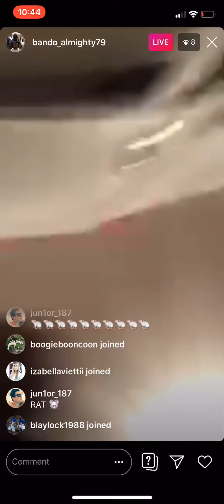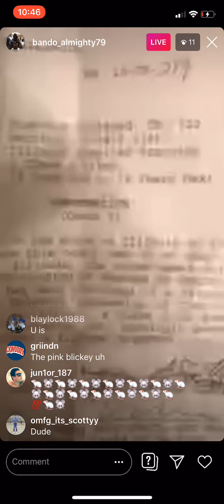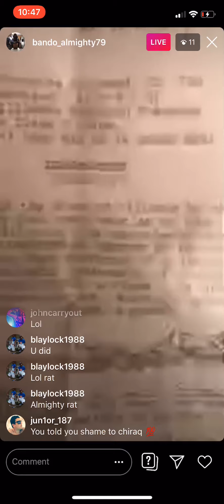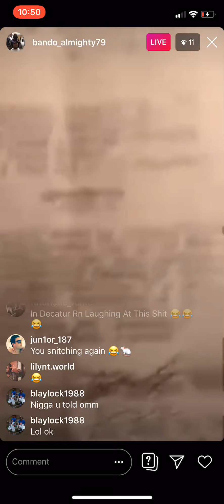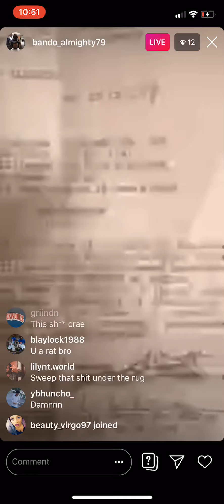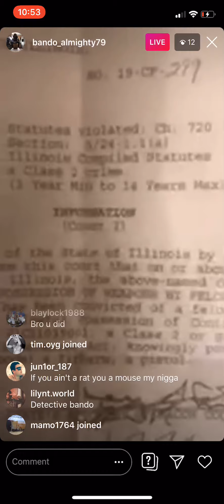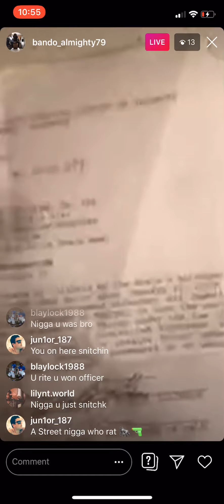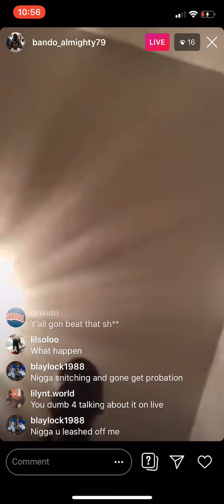Chiraq Rapper Bando 079 Says he is going to snitch to beat his case.